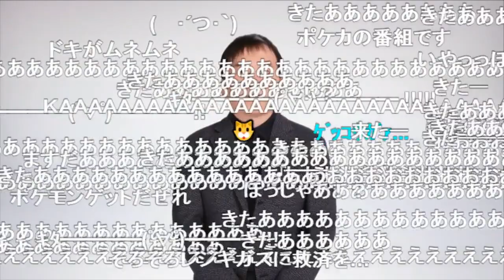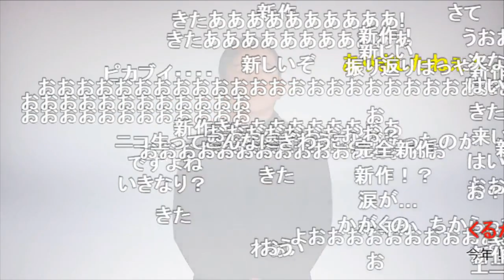【コメ付き】初見の反応！ポケモンダイレクト 2019.2.27【修正版】ポケモン剣盾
◆YouTubeチャンネル【ぜろげん。のゲームちゃんねる】